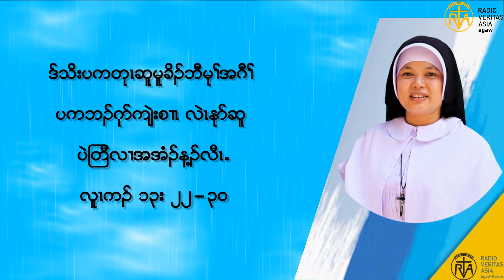ကောင်းကင်နိုင်ငံသို့ ကျဉ်းမြောင်းသောတံခါးမှ ကြိုးစားဝင်လော့။၂၇.၁၀.၂၀၂၁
ကောင်းကင်နိုင်ငံသို့ ကျဉ်းမြောင်းသောတံခါးမှ ကြိုးစားဝင်လာ့။
 (လုကာ ၁၃း ၂၂-၃၀)
၂၇.၁၀.၂၀၂၁